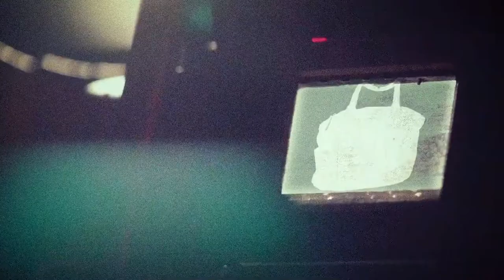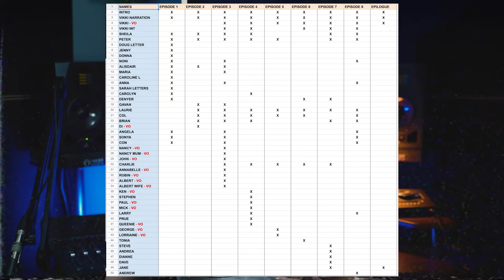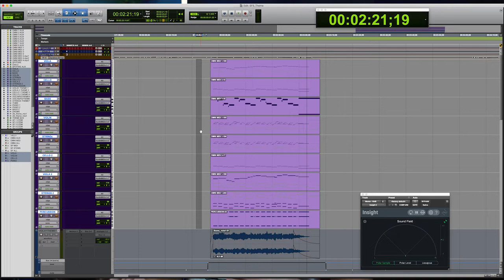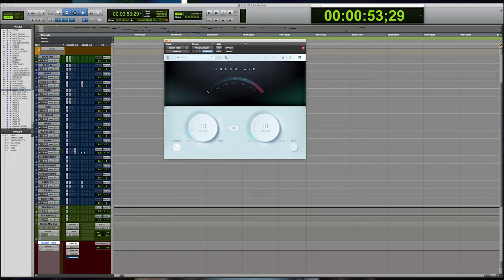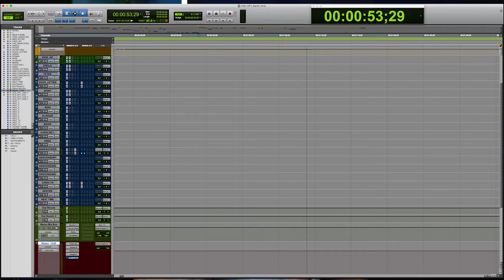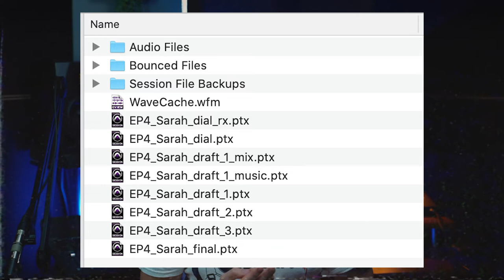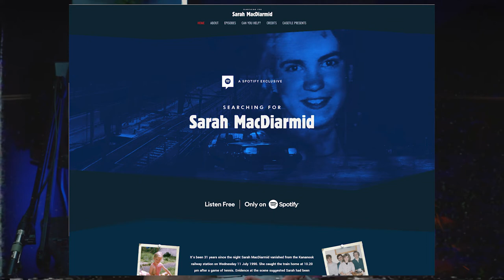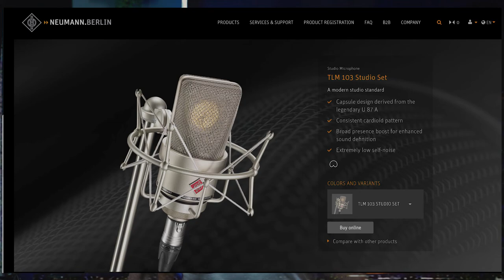Making Of: Searching For Sarah MacDiarmid On Spotify | Podcast Production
In this video, I will go behind the scenes of Searching For Sarah - the new release from Casefile Presents. The podcast is available now for free on Spotify, so check it out!

00:00 Intro
00:30 Idea
01:45 Recording
02:35 Editing
03:45 Scoring
04:50 Mix
07:20 Drafts
08:00 Design
08:30 Release
09:15 Lessons

My podcast production studio kit

Video recorded and edited by Matt Migas & Piotr Migas